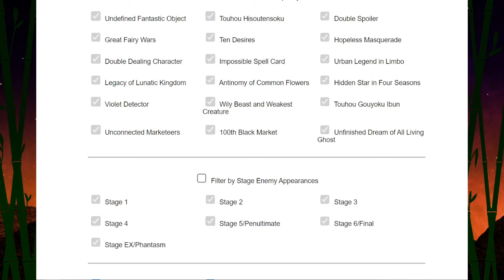Touhou Sorter Based on Surviving on A Deserted Island | Part 1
He got very sidetracked